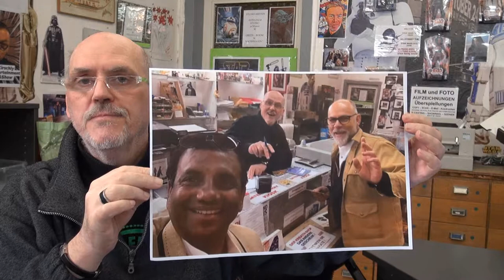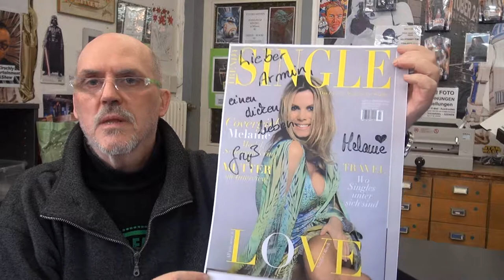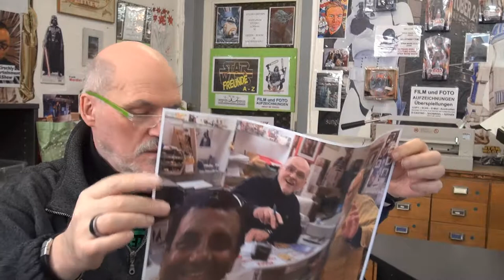ultrahd-web.tv ist eine Themen Sendung für alle Film-Fans..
Herzlich Willkommen zu Alarm für Cobra 11 Fan Gemeinde ab 1996 mit Semir Gerkhan dem Kripo Beamter und seiner Kollegen nach 9 Herren kommt 2020 eine Frau Pia Stutzenstein als ...1 Kommissarin an der Seite von Semir Gerkhan und wir als Gruppe sind dabei DIE FAN GEMEINDE von RTL ab 1988...